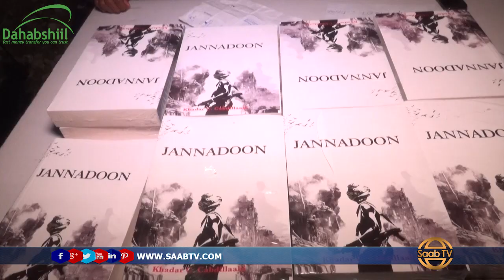Nuxurka Buugga Janno Doon oo Lagusoo Bandhigay Hargaysa iyo Qoraa Khadar Cabdi Cabdilaahi